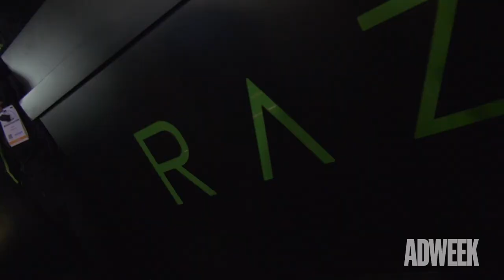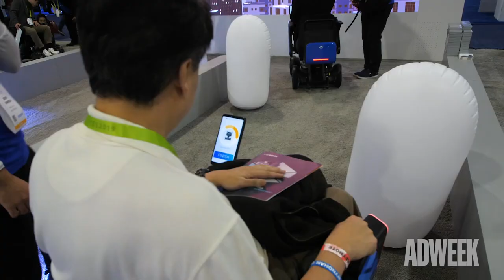CES 2019: What Accenture Interactive Is Seeking Out at CES